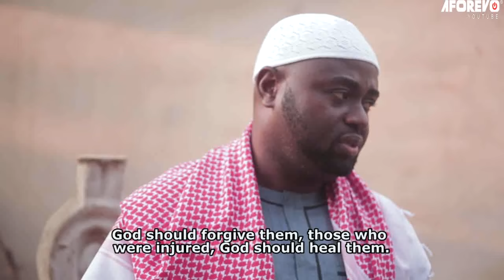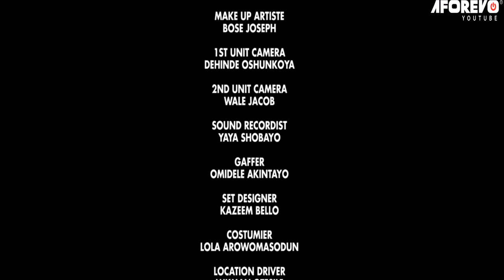ABAMO NLA (GREAT REGRET) - A Nigerian Yoruba Movie Starring Femi Adebayo | Yinka Quadri | Opeyemi